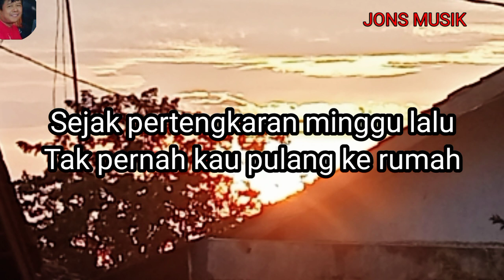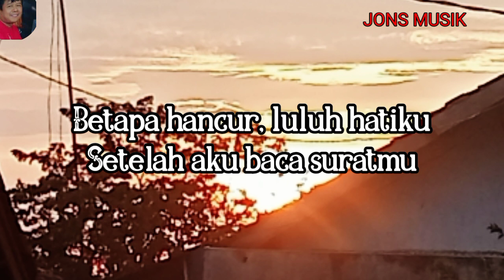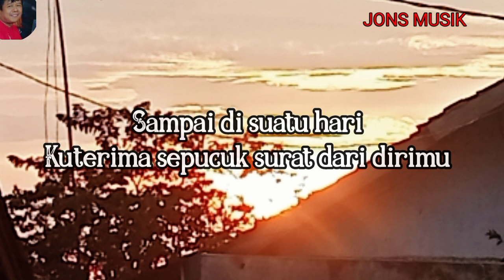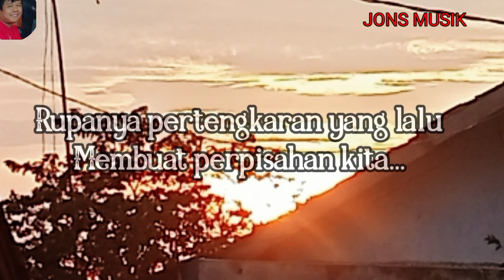KARAOKE DANGDUT SURAT CERAI || ELVI SUKAESIH || NADA WANITA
hanya karena pertengkaran berlanjut ke perceraian,ini bukan hal yang di anggap mudah.menyelesaikan masalah.
surat cerai lagu dangdut lawas yang dipopulerkan oleh penyanyi dangdut legendaris Elvy Sukaesih.
cover @Jonsmusic